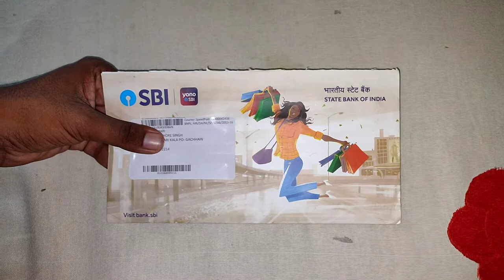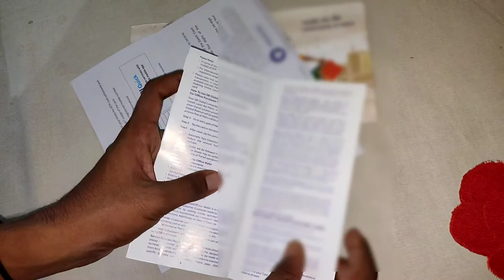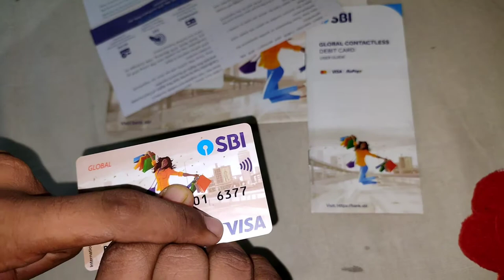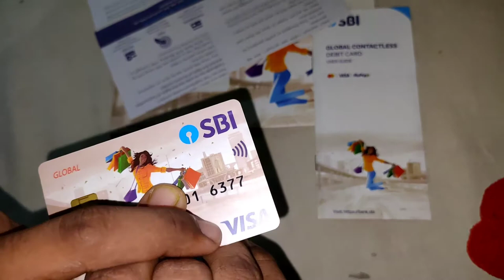state Bank of India ATM card unboxing new 2021 जानिए खास बात